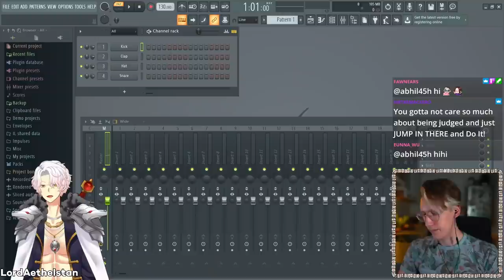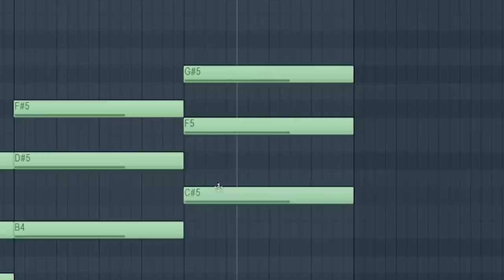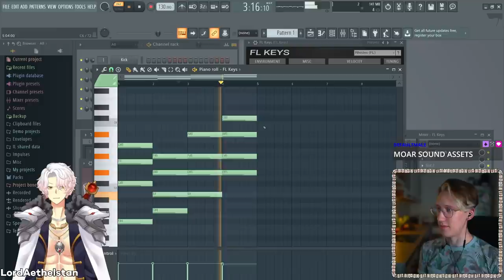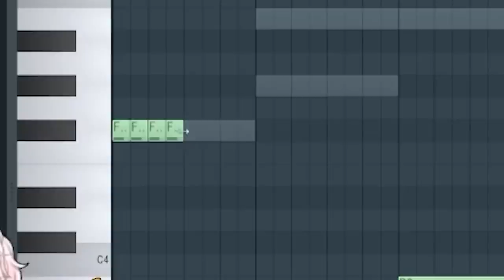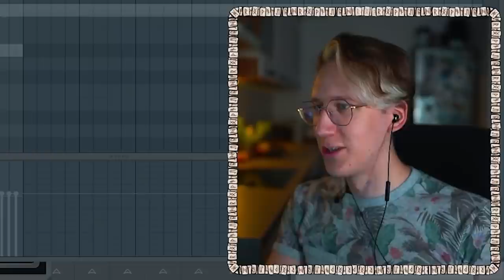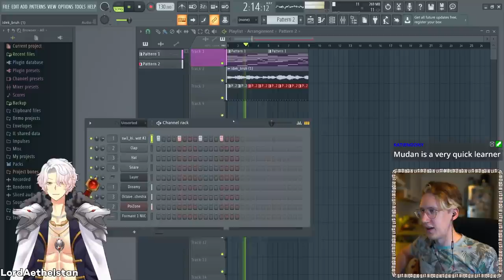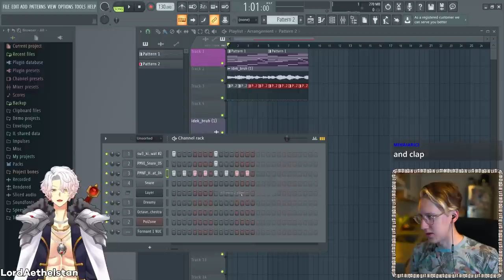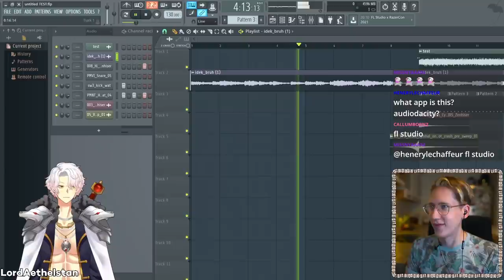I Have 2 Hours To Learn How To Make Music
One of the things that has always interested me is making music, not in any professional capacity but just as a form of expression. Thankfully, today I've found myself a very capable teacher who streams making music almost every day and I couldn't be more happy that the lord himself accepted to teach me!